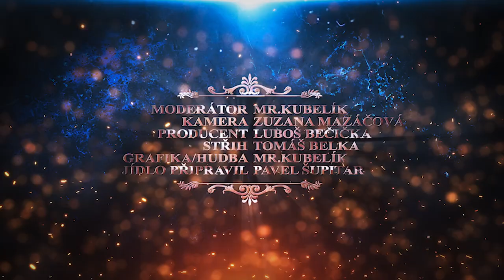Pirátský poslanec přišel trpět za své činy - Radek Holomčík - Mr. Kubelík Show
Rozhovor byl natočen 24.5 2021